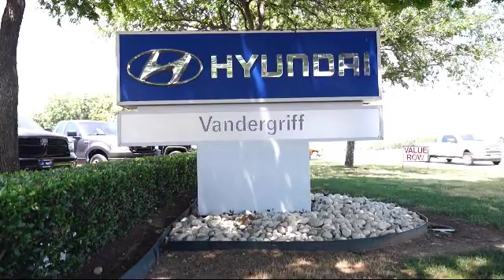2017 Chevrolet TRAVERSE Sport Utility LT Arlington Mansfield Grand Prairie Dallas Fort Worth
2017 Chevrolet TRAVERSE Sport Utility LT Stock Number: HJ250357 Vin:1GNKRGKD0HJ250357.

Vandergriff Hyundai
1120 I-20 West